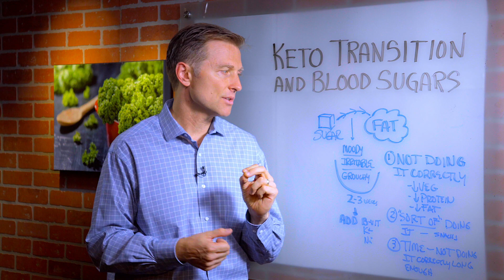Low Blood Sugar Issues on Keto Diet - Dr. Berg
Take Dr. Berg's Free Keto Mini-Course or go here

In this video, Dr. Berg talks about keto (ketosis) and blood sugars. When I look deeper at this problem there are 2 things I see often.
1. Not doing it correctly not enough vegetables, proteins, or even fat.
2. Not doing it consistently. Instead, they are "sort of" doing it.
3. They do not do it long enough for it to work.

This can create lots of mood issues - irritability and moody. In other words, you have to do it correctly, long enough to fully keto adapt.